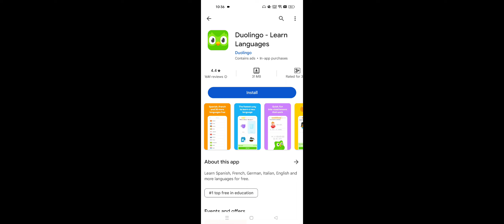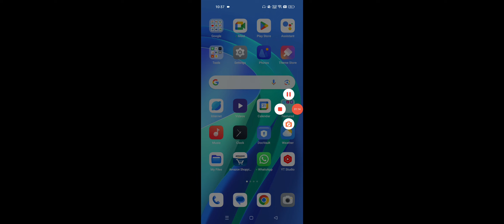Duolingo App isn't Compatible With This Version Problem Solve in Realme